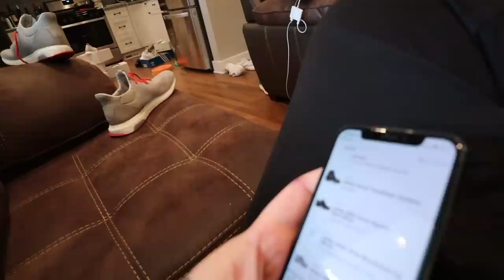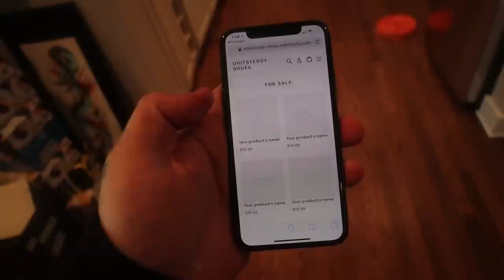Solar Recall + Met any saints lately? + Why I'm Selling "Grails" Tomorrow + Does Hail Hurt??